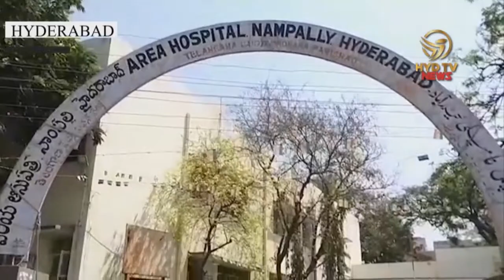16 Children Fall ill after Vaccination in Nampally area Hospital | HYD TV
16 Children Fall ill after Vaccination in Nampally area Hospital